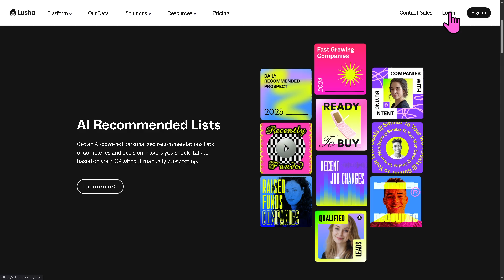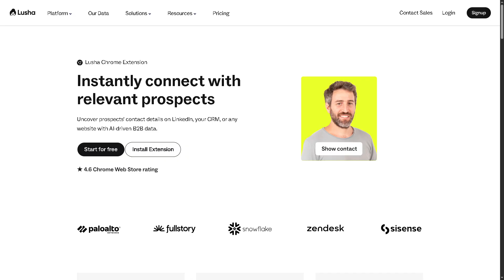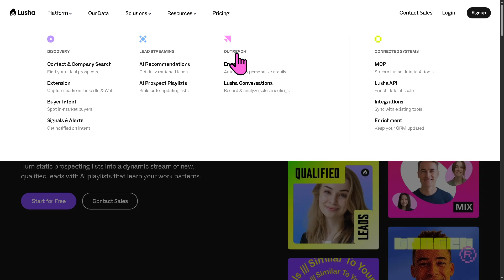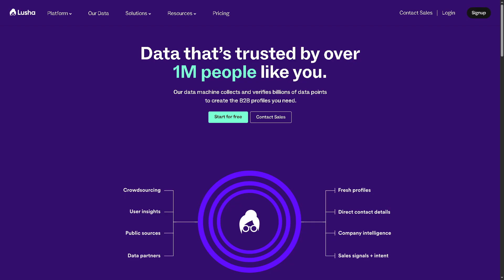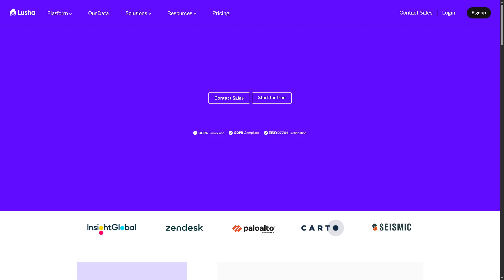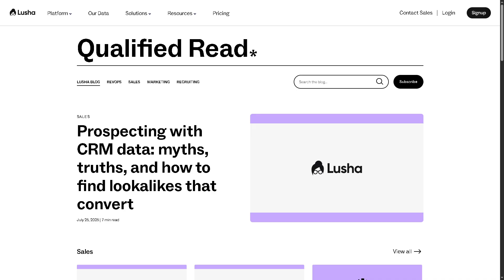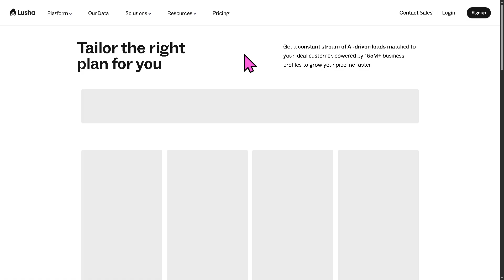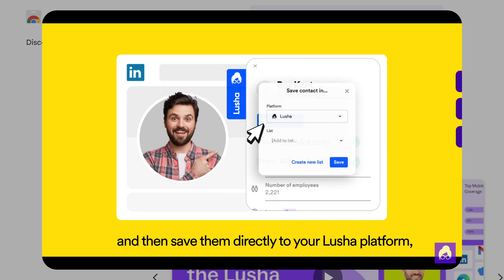Lusha Demo & Tutorial | How to Use Lusha for Newbies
In this beginner tutorial and training video, we show you how to install and use Lusha CRM software.  We show you how to create an account and get started, how to use all of the core features in this demo, and give quick review of the software.